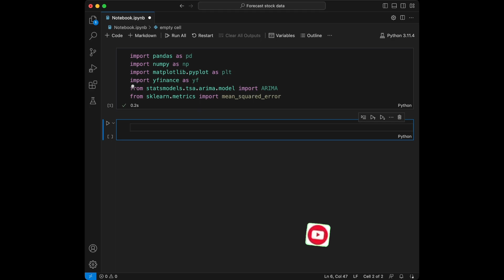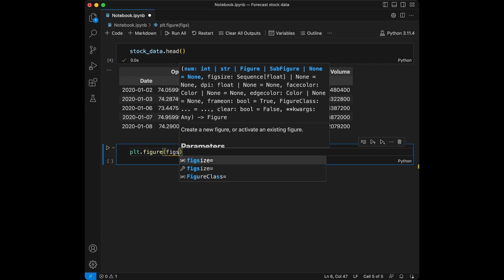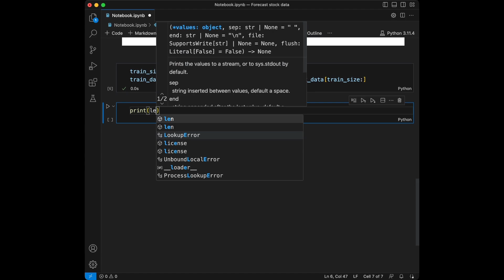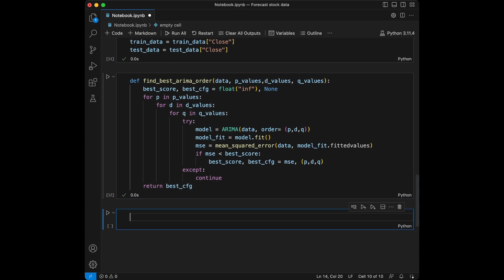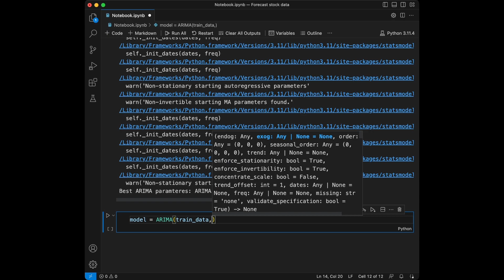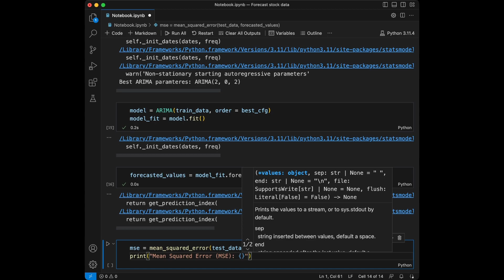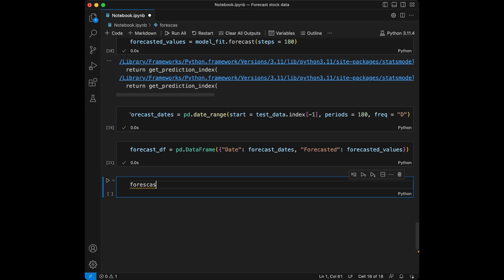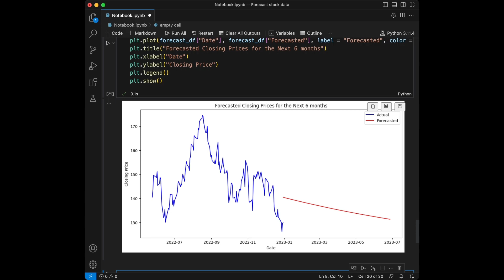Forecasting Stock Prices using Python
We have a discord server where you can ask questions, contribute to the discussions and get help from the text channels in this server. Additionally, I'll be sharing my new videos in the server, so you can join and never miss any of the content I publish. Join to the discord server: